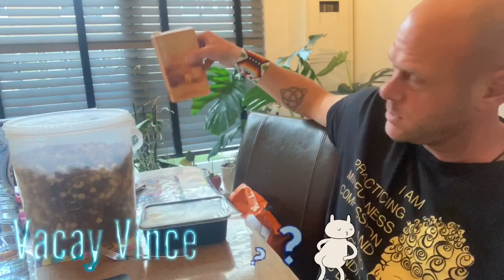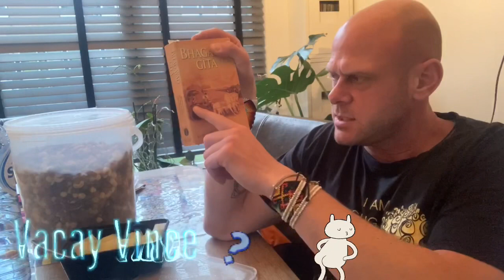Season Greetings Finale (Hello Edit)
Have a great Summer of Infinite Love everybody! Namaste Motherfuckers